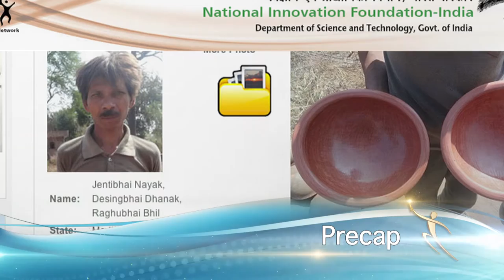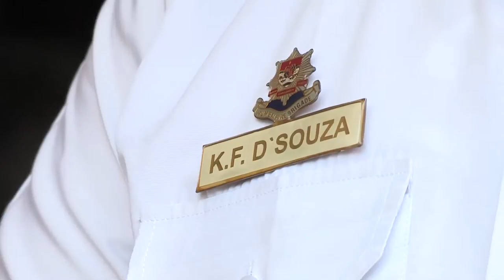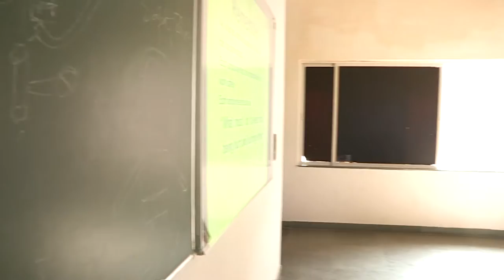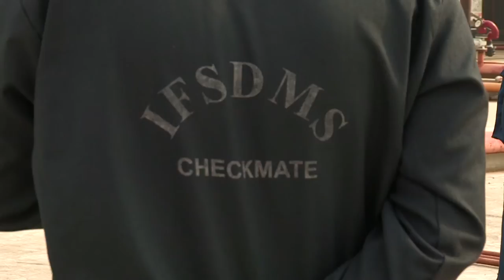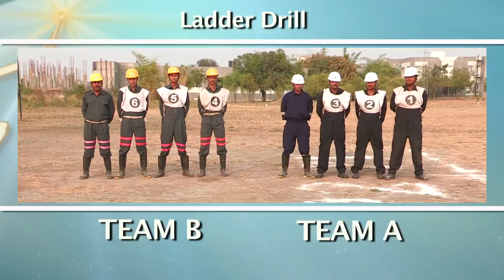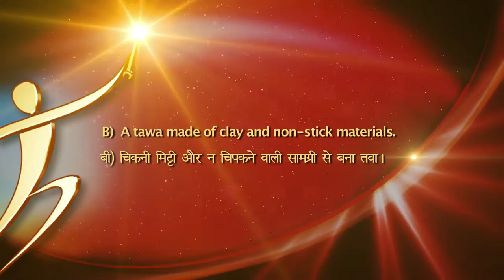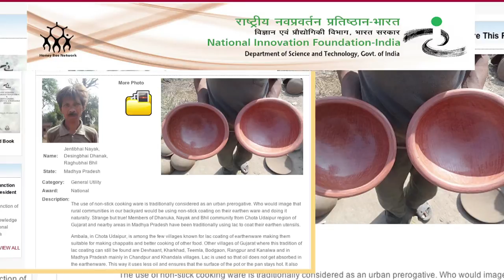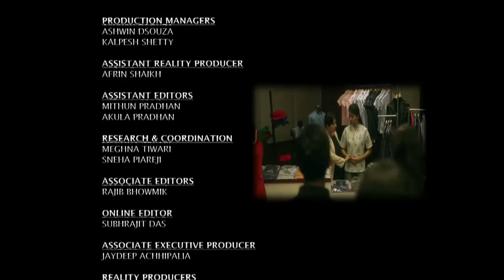Hunnarbaaz ! Skilled to Win! Ep #4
The Hunnarbaaz! team is back with yet another thrilling episode shot in Gujarat & Mumbai. Join us as we battle flames to showcase the dangerous but exciting world of firefighters!
Showcasing both Checkmate's Vikram Mahurkar as well as the Mumbai Fire Brigade, viewers get to take a crash course on fire safety, learn where to hone their firefighting skills.

HUNNARBAAZ! Skilled to Win! is a pioneering reality TV show on Doordarshan National (DD1) that spotlights skills and innovations. The show will help millions of young Indians become aware of the various ways in which they can learn and upgrade their skills, become employable and commercially utilise their inventive genius to provide for themselves and their families.